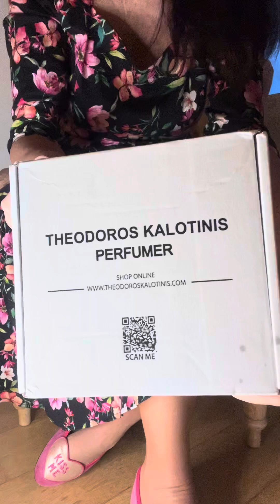UNBOXING the NEW Pistachio Latte & Cinnamon Rolls by@theodoroskalotinisperfumer9031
Hey friends ! 😄
I just received this package from @theodoroskalotinisperfumer9031 .
I bought these 2 new fragrances the 10th of November, so the package took 5 days tp arrive from Greece to Portugal.
I am giving you my first impressions ...
Theodoros fragrances are the most realistic and never disappoint 🥰
Happy to have these in my collection 🤗❤️